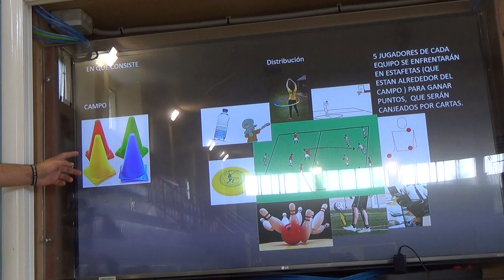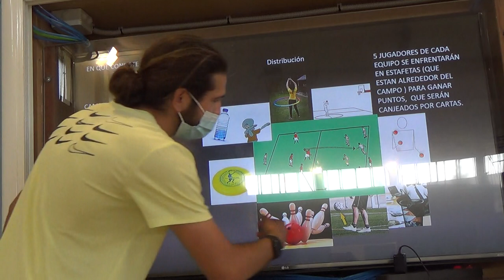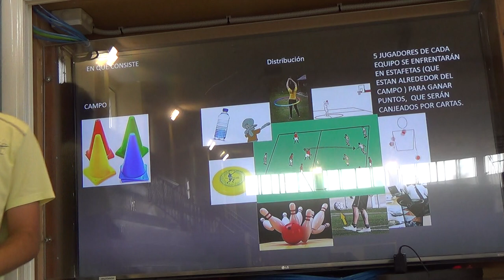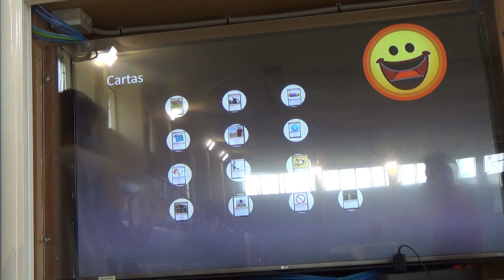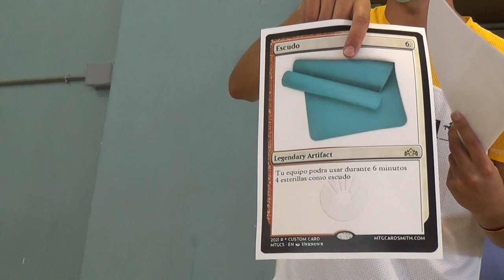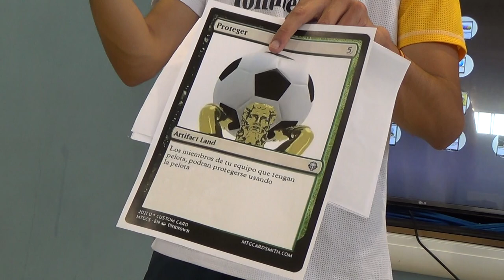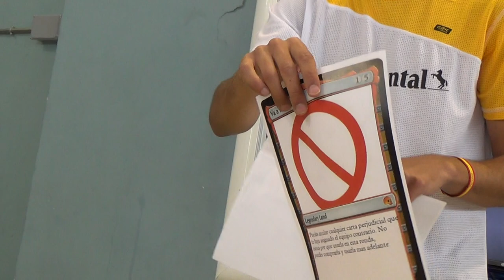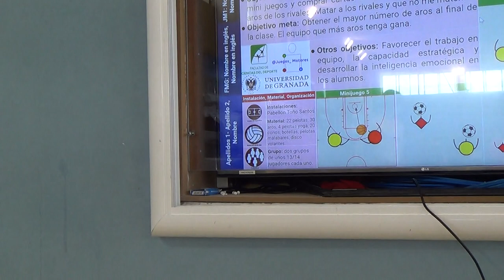Guerra de piratas 1/2 00271